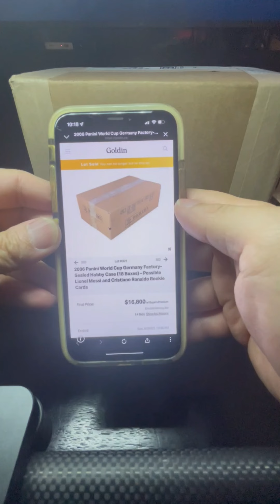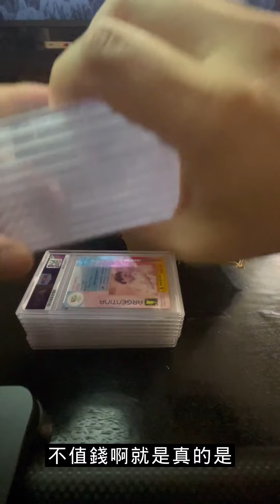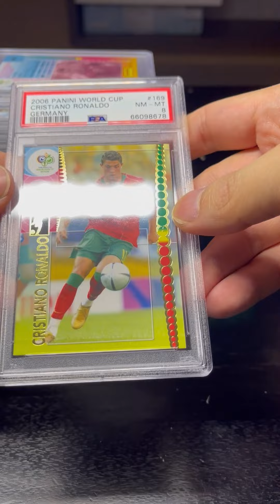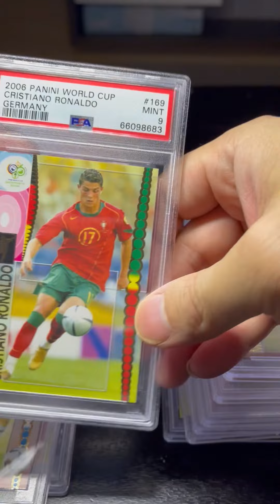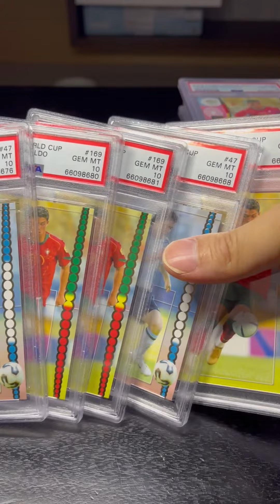50萬台幣一箱的2006年世足盲箱典故，拆了它後直接送鑑定後的結果